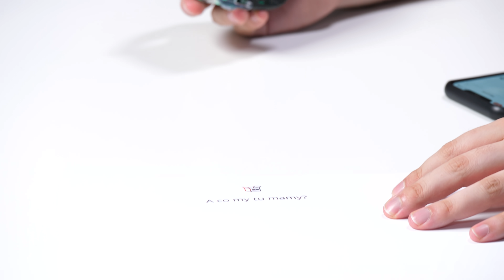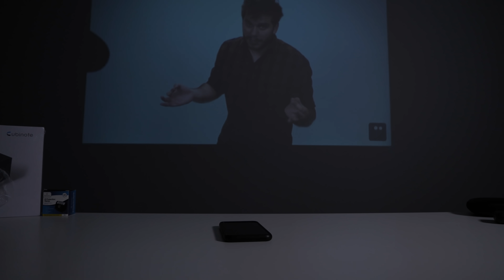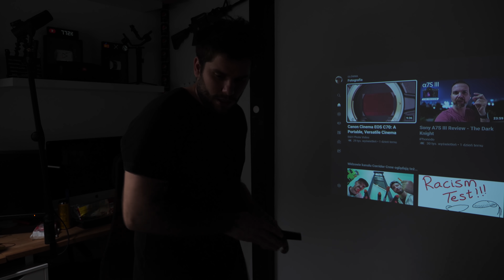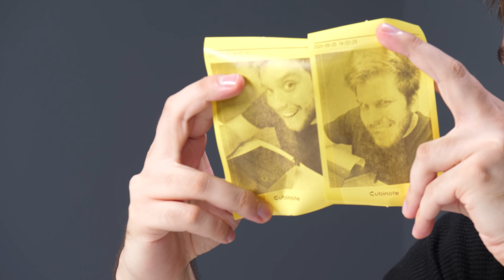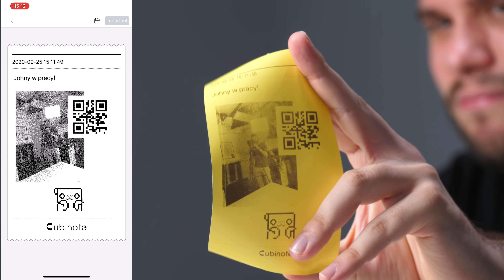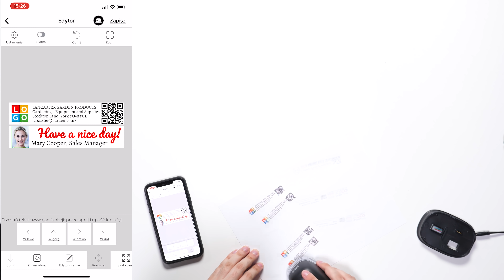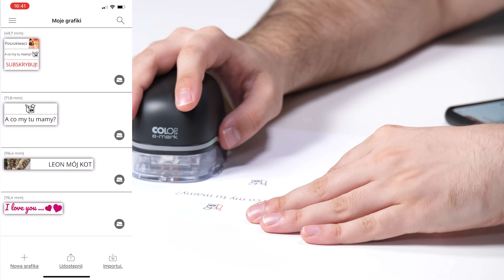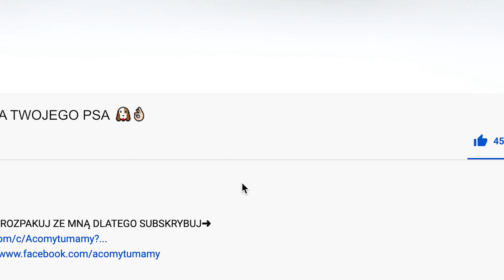NAJMNIEJSZA DRUKARKA ŚWIATA 🖨👌🏻 GADŻETY DO BIURA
▼Tu możesz kupisz dzisiejsze gadżety▼

A CO MY TU MAMY? To kanał gdzie w każdą środę i niedzielę, rozpakuję gadżet lub strój, sprzęt… cokolwiek to będzie, będzie też do wygrania! :) Więcej szczegółów na końcu filmu!
Dzisiaj przetestujemy gadżety do Twojego nowoczesnego domowego biura! :D Pomoże nam w tym Anker, który wysłał mi głośnik i słuchawki, ale dodatkowo dokupiłem do tego projektor wielkości… puszki! :D Będzie też najmniejsza drukarka świata! :D